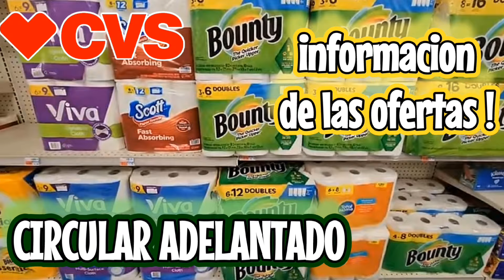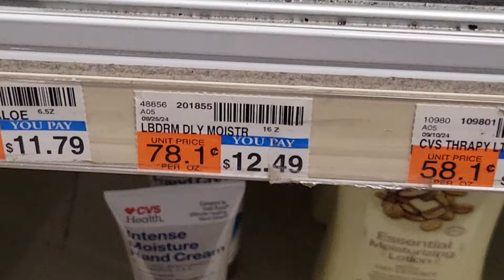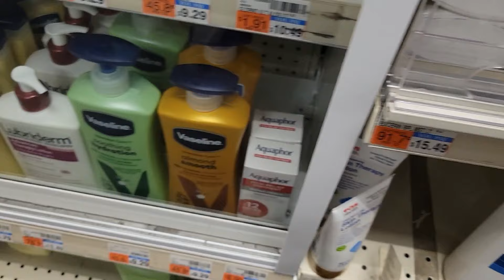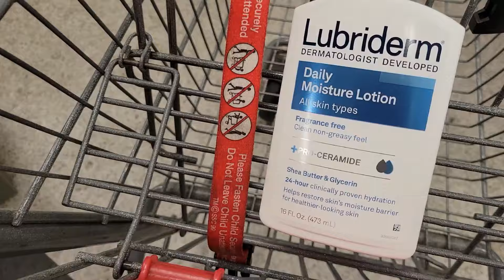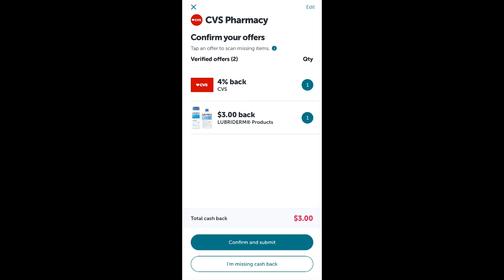💥otra *SUPER* compra esta semana en CVS!